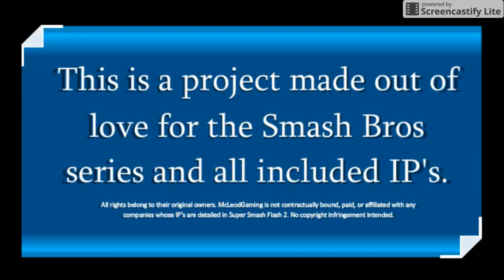KompleX GAMING "lets play Super Smash Flash beta 2"intro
Super Smash Flash 2's gameplay is very similar to the official Super Smash Bros. games. Unlike most traditional fighting games, a character's health is measured by a damage percentage counter. As the character is attacked, damage accumulates, and the percent value increases. The higher the percentage, the easier it is for a character to be knocked off the stage.